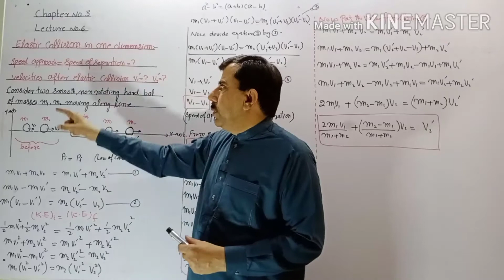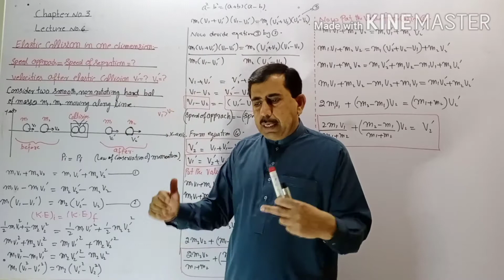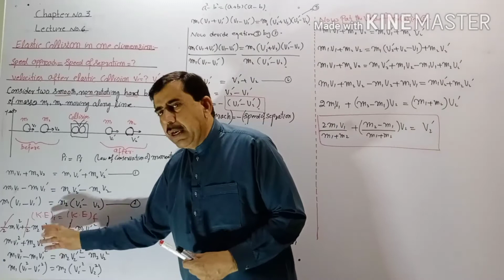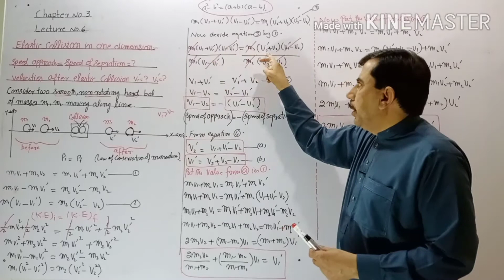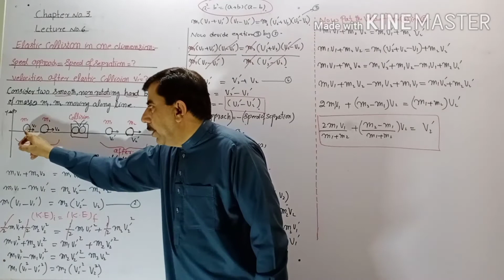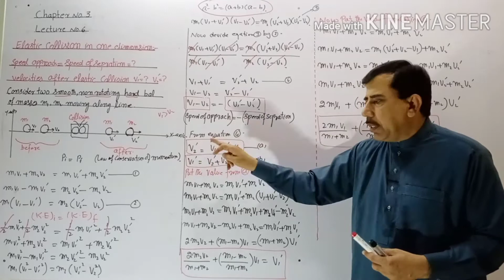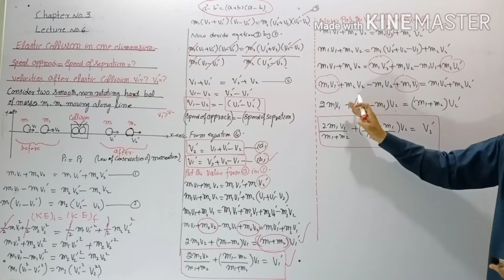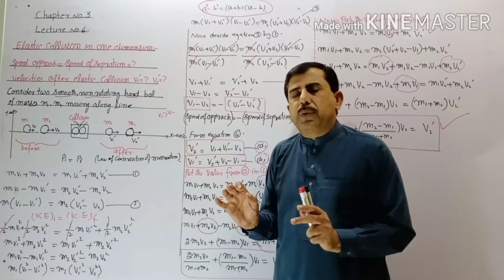Elastic Collision In One Dimension. Chapter #3 Lect # 6. F.Sc|MDCAT|ECAT|| Physics with Prof Yasin.